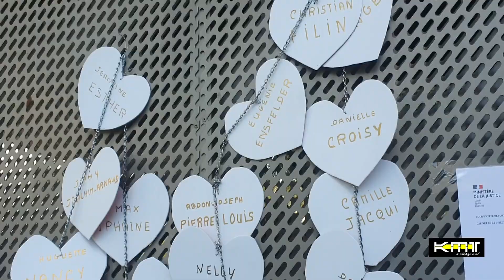L'affaire de L'AVCA crash au dessus de Macaraïbo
Aujourd'hui lundi, 28 novembre et demain, la cour d'appel de Fort-de-France examine l'affaire de L'AVCA. Cela fait 17 ans que cette association tente d'expliquer, en vain, expertise à l'appui, que l'avion était trop lourdement chargé et que c'est la raison de son crash au-dessus de Macaraïbo le 16 août 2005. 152 martiniquais ont trouvé la mort dans cet accident.Rose-Marie Taupin-Pélican, la très dynamique présidente de l'avca espère que, cette fois, la justice sera rendue c'est-à-dire que la responsabilité de la compagnie aérienne sera reconnue .